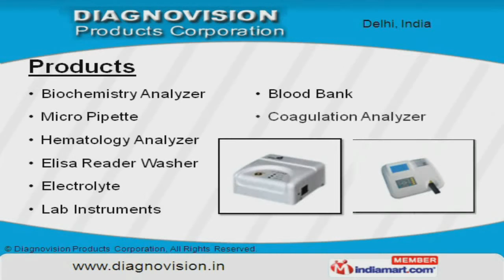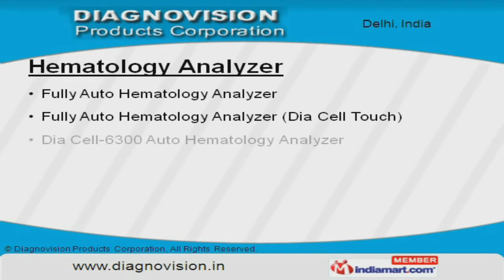Diagnostic Equipment by Diagnovision Products Corporation, Delhi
Welcome to Diagnovision Products Corporation, Manufacturer, Exporter, Importer and Trader of Diagnostic Equipment. The company was established in the year 2007. Our State-of-the-art infrastructure,stringent quality tests and spacious warehouse make us unique in the industry. Quality tests, Engineering value and Friendly relations make us the first choice of our clients. We offer a vast range of Micro Pipette, Electrolyte and Blood Bank. Our company specializes in offering Biochemistry Analyzer. Micro Pipettes offered by us are nothing but the best solution for all your needs. Along with that we offer Hematology Analyzers that are available at affordable prices. We offer an extensive array of Elisa Reader Washers that are widely demanded in the market. We are a leading firm engaged in offering Electrolyte.